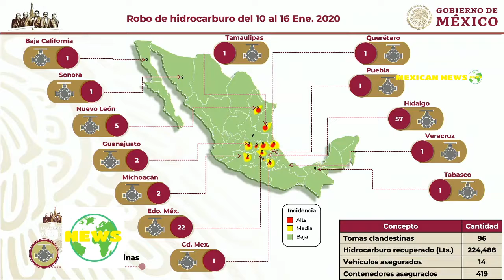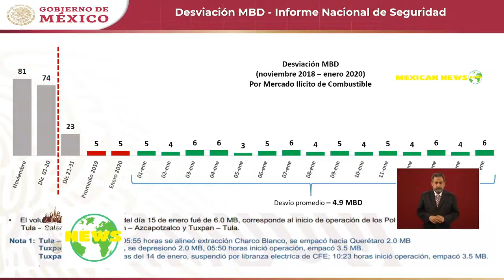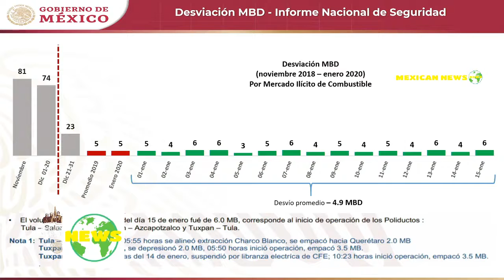EMPRESARIOS MEXICANOS ESTÁN “MUY CONTENTOS” CON LA APROBACIÓN DEL T-MEC.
Agradece AMLO a legisladores de EU por confiar en T-MEC.